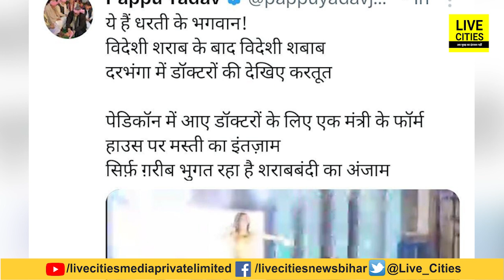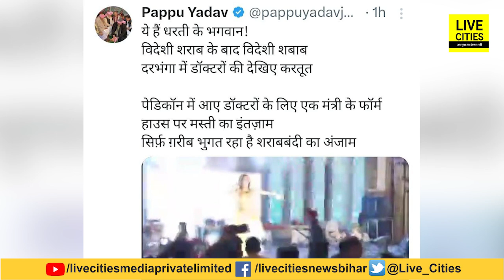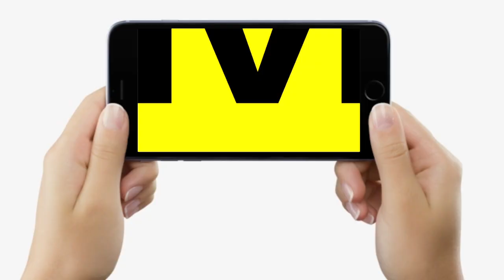Pappu Yadav ने लालपानी के बाद डाला शबाब का वीडियो, होगा अब हंगामा ? सरकार के मंत्री के यहां सब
Pappu Yadav ने लालपानी के बाद डाला शबाब का वीडियो, होगा अब हंगामा ? सरकार के मंत्री के यहां सब | Bihar News | LiveCities